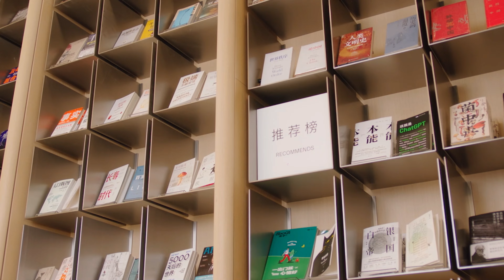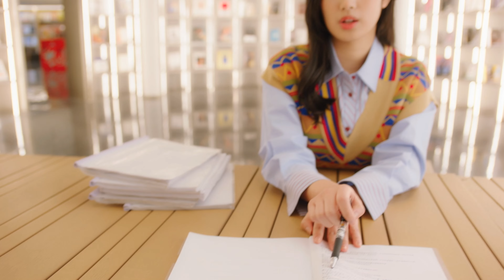Go with Gui Sihan | MY DESTINY GIRLS | Walkthrough, Gameplay, No Commentary, 4K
I recently had the opportunity to play the new video game "MY DESTINY GIRLS" and I have to say, one of the highlights of the game was the character Gui Sihan. His charming personality and witty remarks made the game even more enjoyable. His character design was also very well done, with attention to detail and unique features. The interactions with him throughout the game were entertaining and added an extra layer of depth to the overall storyline. I would highly recommend playing the game just to experience the fun and captivating character of Gui Sihan.

Gui Sihan is hands down my favorite character in "MY DESTINY GIRLS" video game. Not only is he visually appealing, but his character development throughout the game is impressive. From his initial cold and aloof demeanor to gradually opening up and showing his softer side, Gui Sihan's journey is one to follow. The voice acting for his character was spot on and added an extra layer of authenticity to the game. I found myself eagerly anticipating his appearances in the game and was never disappointed. Kudos to the developers for creating such a well-rounded and interesting character.

Gui Sihan is a must-try character in "MY DESTINY GIRLS" video game. His interactions with the other characters in the game are always entertaining and often hilarious. He brings a lightness to the game with his quick wit and playful nature. I also appreciate the diversity he adds to the game as an Asian character. The game itself is well-made with stunning graphics and an engaging storyline. But for me, Gui Sihan was the standout and made the game even more enjoyable. I highly recommend giving this game a try and experiencing the charm of Gui Sihan for yourself.